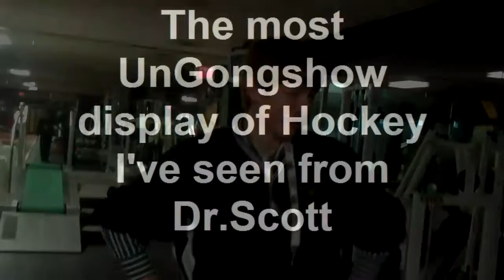DR. SCOTT "Sniping Tendies Danglin Bendies"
At 2010 Tier II Nationals in West Chester Pennslyvania. Created on April 27, 2010 using FlipShare.